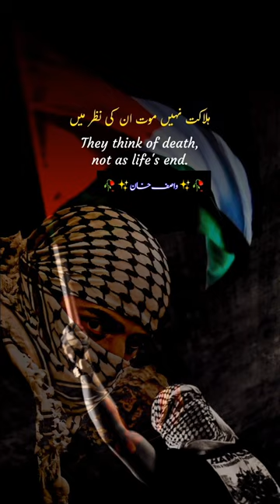علامہ اقبال اردو شاعری#ytshorts#viral#shorts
islamic shayri instareels
islamic poetry for allah
islamic shayari for allah
poetry motivational boy Urdu
islmaic shayari short
beautiful love shayri for someone special
hearttouching shayari
islmaic quotes in Urdu images
Urdu love line song
Pathan attitude shayari boy
Urdu shayari attitude boy
whatsApp about lines in Urdu attitude boy
Male shayar
zehra nigah poetry
ikramarfi poetry
best islmaic Urdu
Urdu shayari reels
Urdu shayari short
deepline poetry+love feeling
Urdu shayari boy voice
Urdu poetry
Urdu shayri
Urdu islmaic poetry
best islmaic poetry
best shayri in Urdu
Urdu shayri deep line
deep line shayri whatsApp status
motivational shayari
Urdu whatsApp status shayri
TikTok shayri
islmaic line shayri
allahuakbar
best line poetry in Urdu
Male voice shayri
Male version Urdu poetry
Urdu poetry female voice shayri
Male voice shayri
urdu poetry
high level poetry in urdu,
urdu shayari love poetry,
jaun elia video poetry,
poetry in urdu lyrics,
reciting urdu poetry
Watsapp status,shayri
shayari urdu poetry tik tok attitude